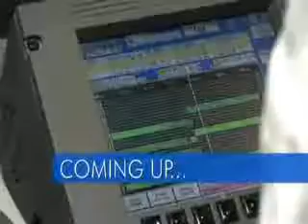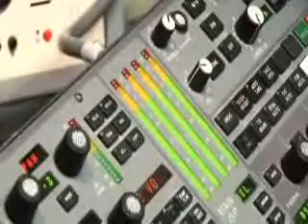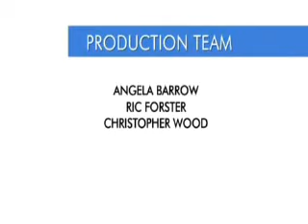Garnon Davies(Elliott) Backstage(part 1)!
New Hollyoaks Forum! Take look and join please!